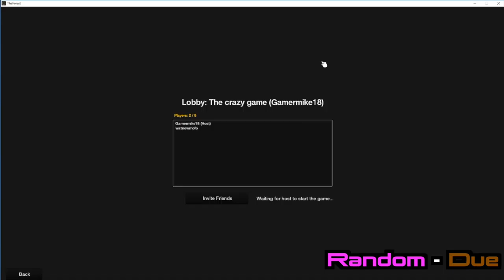THE FOREST | BUILDING THE PERFECT BASE | [Random - Due] 82